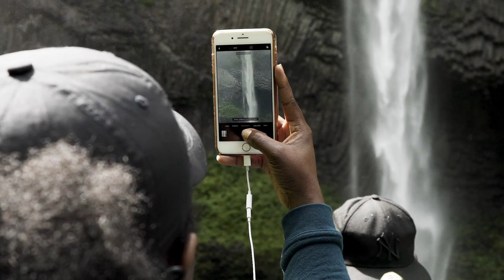Park Manager Kevin Price reflects on his 35-year career with the Oregon State Parks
Longtime “parkie” Kevin Price retired in 2018 after 35 years of service. He started as a seasonal park ranger and went on to hold several leadership positions with Oregon State Parks, including managing state parks in the Columbia River Gorge.

Throughout his career, Kevin embodied the state parks mission to connect Oregonians to the outdoors.  “We have people who come from all over the world to visit the Gorge,” he says. “We have people who live 15 miles away who’ve never been.”

As an African-American manager, Kevin was especially aware that families of color did not visit Oregon's state parks. So, in 1992, he brought a group of inner city elementary school students to the Gorge. In this video, he leads his 26th field trip with that school.